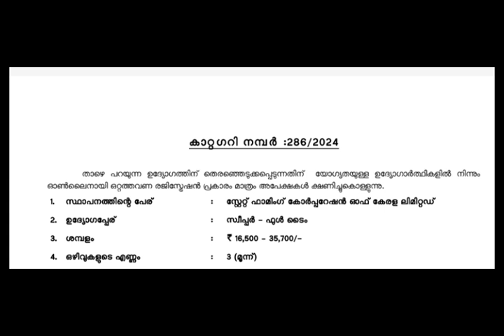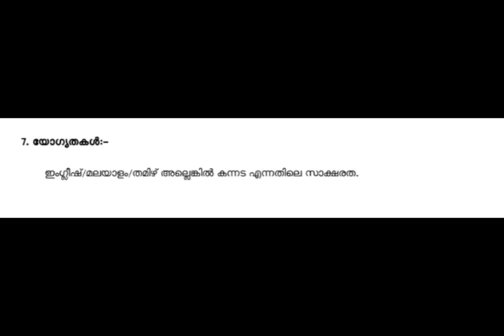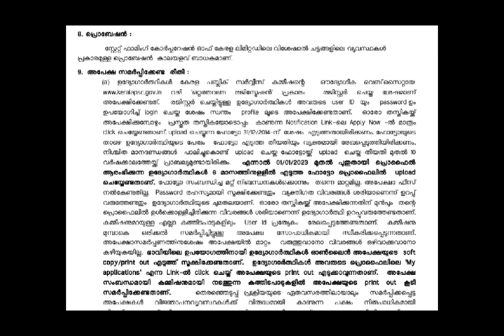ഫുൾ ടൈം സ്വീപ്പർ / PSC / സ്ഥിര നിയമനം / 8th / SSLC / പ്ലസ്ടു/ഡിഗ്രി / സർക്കാർ ജോലി / പ്രൈവറ്റ്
Kerala Public Service Commission has invited applications for the position of full time Sweeper.

# Kerala PSC jobs
# Sweeper
# Full time
# Part Time
# Permanent jobs
# Temporary Jobs
# Contract jobs
# SSLC
# Plus two
# Diploma
# Degree
# Read and Write
# Kerala Govt.jobs
# Private jobs
# In jobs in Kerala